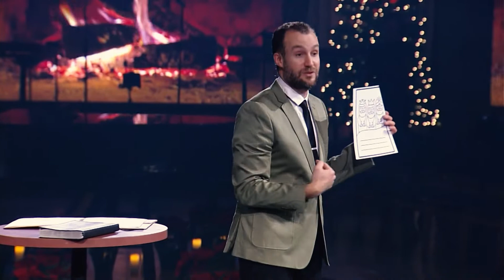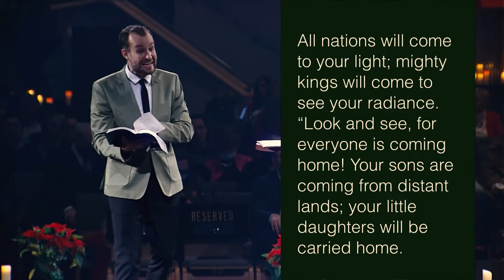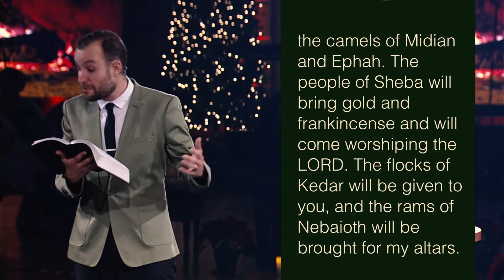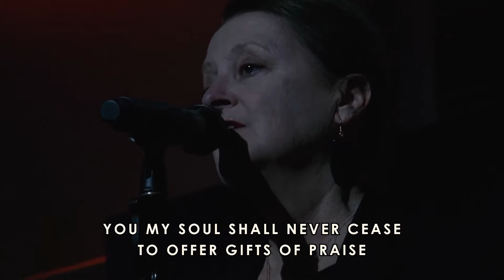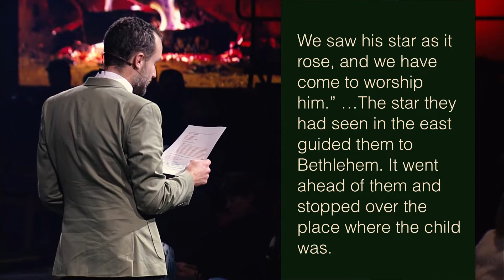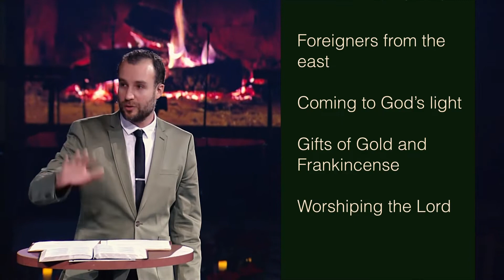Peace on Earth | Peace on Earth Week 4